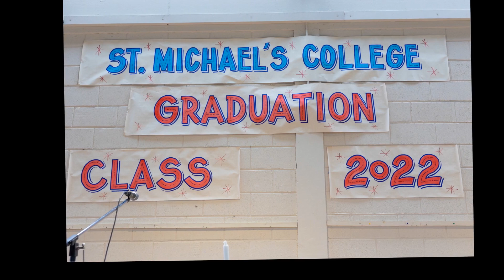St Michaels College Listowel Graduation 20th may 2022